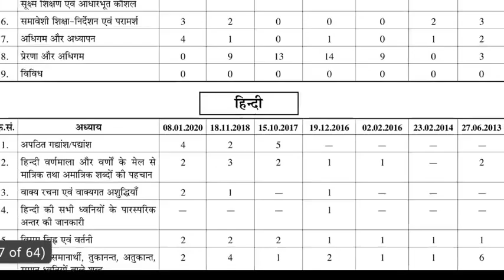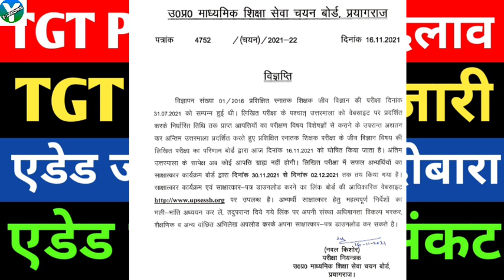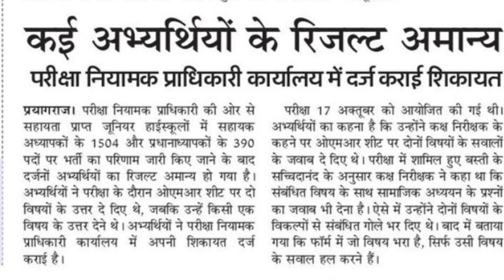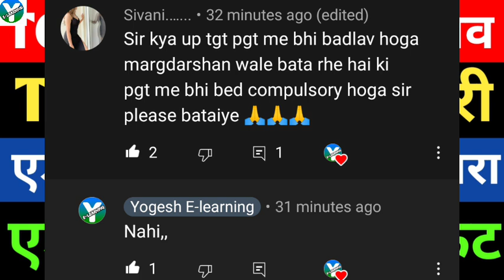TGT PGT योग्यता बदलाव/ADDED JUNIOR RESULT दोबारा/TGT PGT NEW VACENCY/TGT PGT LATEST NEWS/ADDED JUNIO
Amazon Link
• UPTET COMPLETE GUIDE BOOK 2021

TGT PGT दो बड़ी महाखुशखबरी/TGT PGT 27 हजार नई भर्ती/TGT PGT WAITING LIST/TGT PGT LATEST NEWS TODAY

TGT PGT विज्ञापन जल्द/TGT PGT GOOD NEWS/ADDED JUNIOR RESULT DECLARED/TGT PGT NEW VACENCY 2022/TGT PG